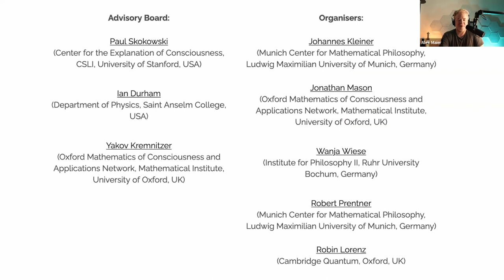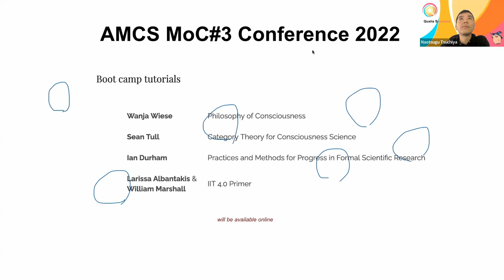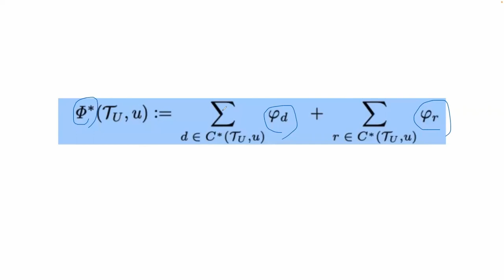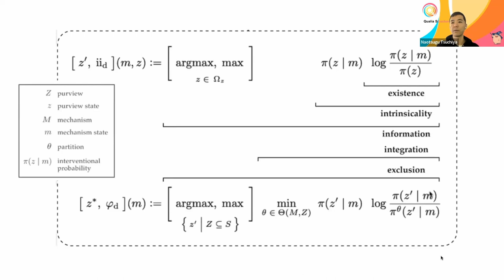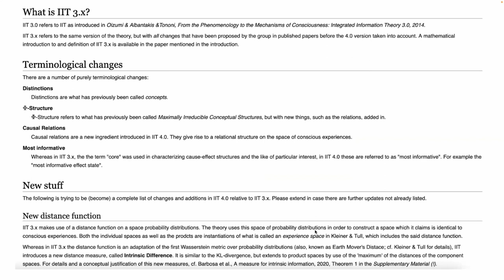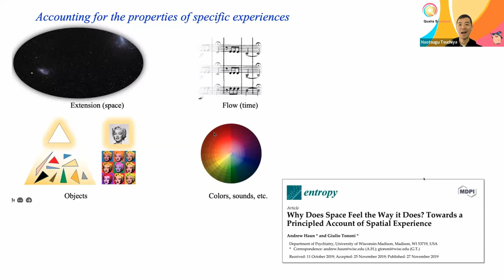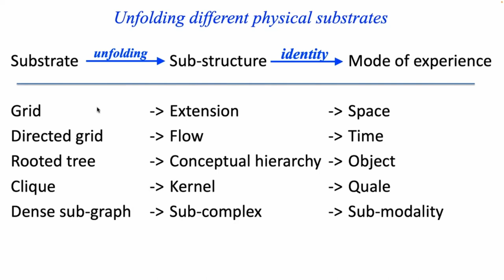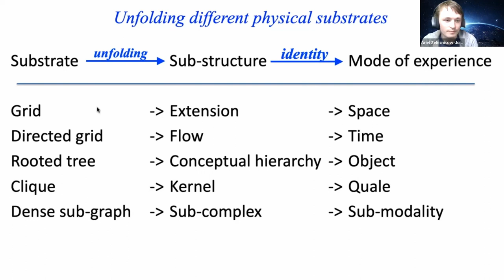What happened at the Models of Consciousness Meeting in 2022?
In this collaboration with our partner YouTube channel "Neural basis of Consciousness", we review this year's Annual Meeting of the Association for Mathematical Consciousness Science that took place at Stanford University.